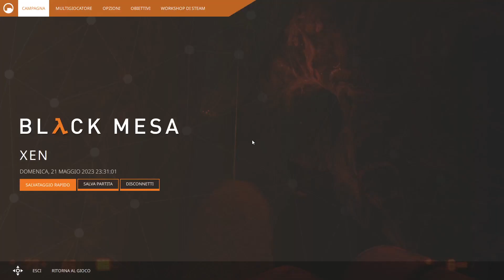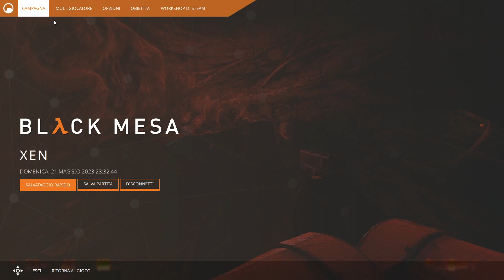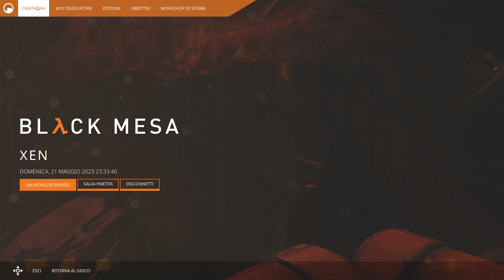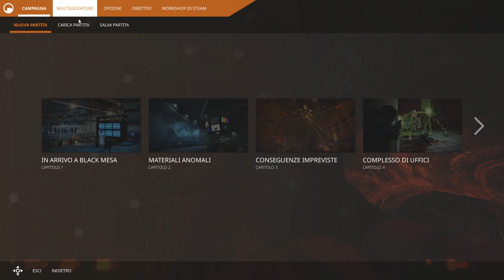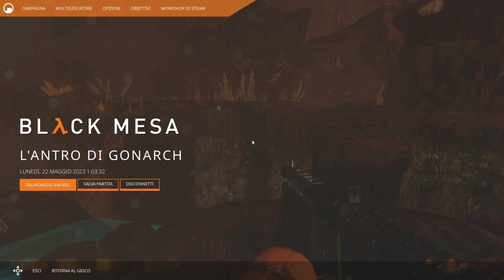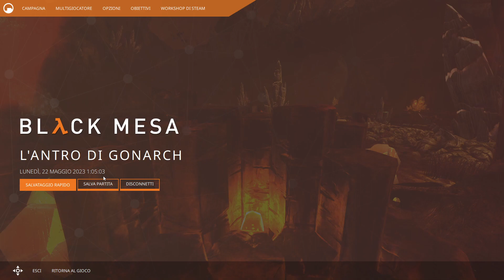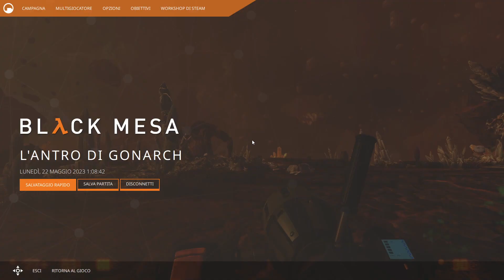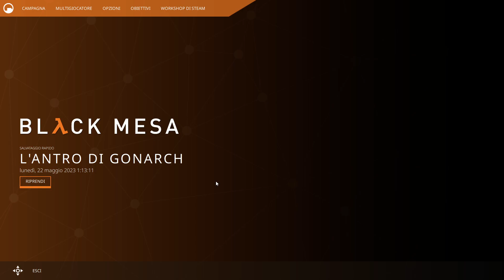Twitch VOD: Black Mesa [ITA] (13/17)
Mi è stato fortemente intimato di comprare Black Mesa durante i saldi invernali, nonostante non fosse qualcosa a cui ero inizialmente interessato a giocare, e di portarlo in live, quindi eccoci qui.
Qui vedrete la tredicesima sessione, dalla live del 21/05/2023.